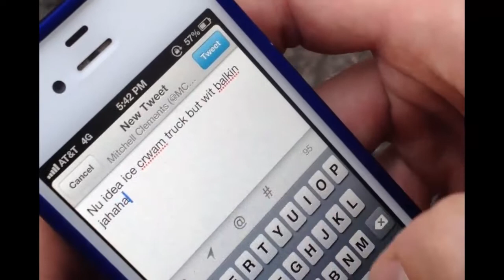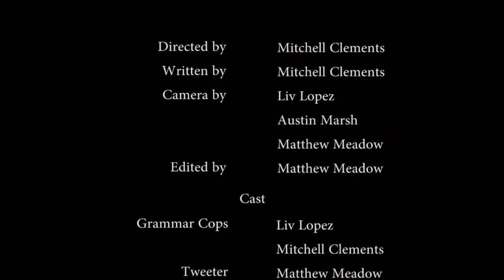Grammar Cops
What if the Grammar Police were an actual enforcement agency? That's the situation this Tweeter finds himself in when he's caught red-handed in an alley. In this episode, "When Hashtags Go Wrong." We made this video for our Writing 105M class at UCSB.

Created by Mitchell Clements, Liv Lopez, and Matthew Meadow.